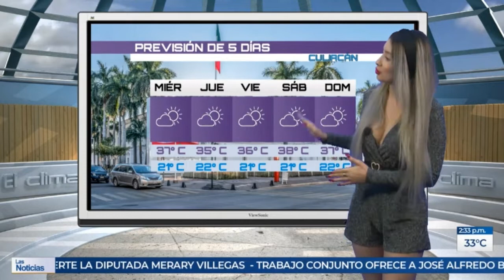Emily quiñones 2019 11 05